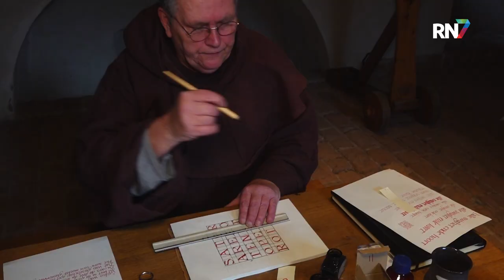Terug naar de riddertijd in Kasteel Hernen || RN7 REGIONIEUWS